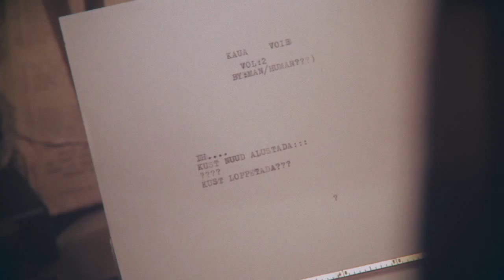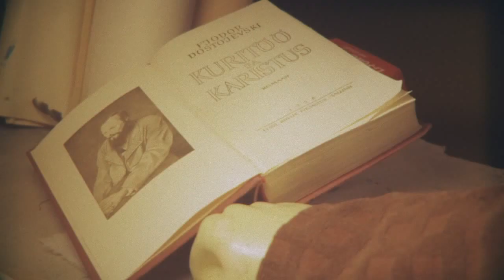Kirjanikeen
Kas On Ültse Elu Enne Surma?

.On